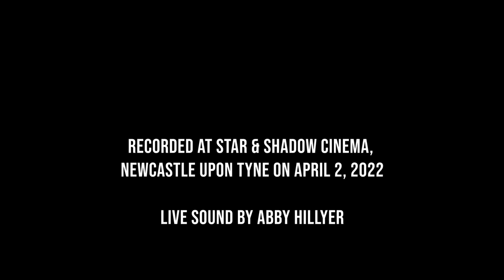Tusk Mini 2022 - Lea Bertucci